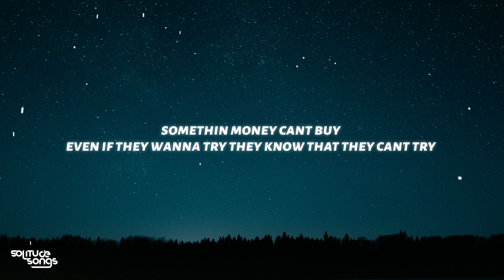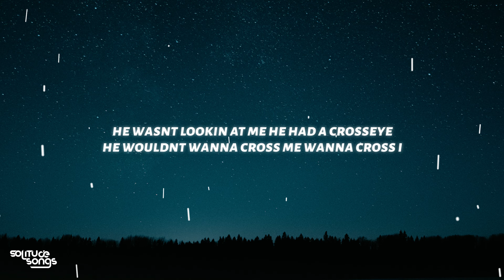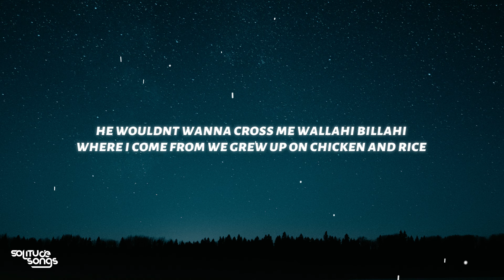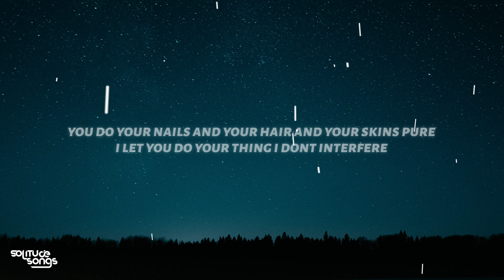J Hus - Massacre (Lyrics)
♫ J Hus - Massacre

◼️Lyrics:
[Intro]
Yo
Mmm
Yo

[Chorus]
Heard them talk greaze, but I didn't care
Won't take long to make him disappear
No, he's not grizzly, he's a teddy bear, dump on him anywhere
If you stay prepared, you ain't gotta get prepared
Gyal link me after she get a manicure, pedicure
Hit the road and cause a massacre
Real hitman, not an amateur
Was a young boy, but now I'm mature

[Verse 1]
Change the economy, give me the currency
Everybody pay double, side hustle, main hustle
Put my hands in every pie
Everybody 'round me certified, bona fide
Somethin' money can't buy
Even if they wanna try, they know that they can't try
He wasn't lookin' at me, he had a cross-eye
He wouldn't wanna cross me, wanna cross I
He wouldn't wanna cross me, wallahi billahi
Where I come from, we grew up on chicken and rice
The games that we play, when you're on the field every day, there's no need for no exercise
It gets real hot, must stay hydrated
Wet that block if they violate it
The way we pulled up, they couldn't even gauge it
Get away clean, would've thought we staged it
I link my guy, he knows where the base is
He used to hold my teeth, I used to call him braces
This life we live is all about your choices
A man went crazy, started hearin' voices
It gets real hot, man need aqua
J Hus activate all your chakra
Open the book to the next chapter

[Chorus]
Was a young boy, but now I'm mature (Yo)

[Verse 2]
We was just sittin' on the furniture
I was just checkin' her temperature
Asked her what she do for a livin', she said, "Baby, I'm an entrepeneur"
There's a lot of gyal, but you the one I prefer
If there's a problem, she come to me first
I'm the only man you need in the universe
Make the bunda bounce and then put it in reverse
It's in your DNA, there's no need to rehearse, no rehearsal
When you're ready for me, come and send me a bird call
She don't eat meat, she a herbivore
But I could've sworn she ate me 'til the early morn
I might hold on to her, but I'm not sure
You do your nails and your hair and your skin's pure
I let you do your thing, I don't interfere
Baby, I can tell you've been eatin' well
Big bunda, no BBL